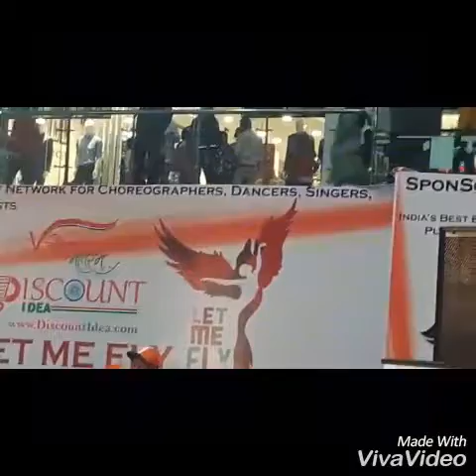Republic day celebration//2018//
Stage dance performance by Rehan